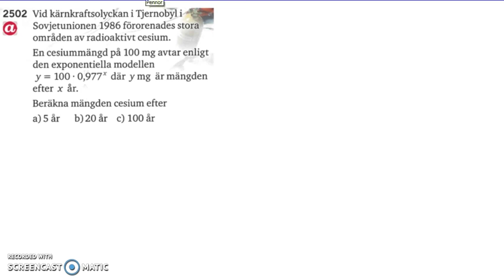Matematik 5000 Ma 2b Kapitel 2 Exponentialfunktioner 2502